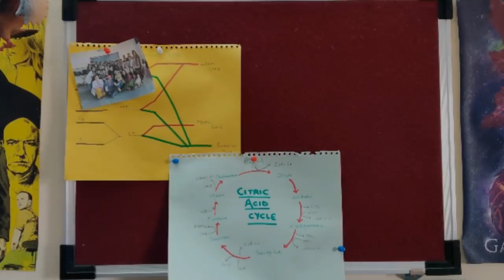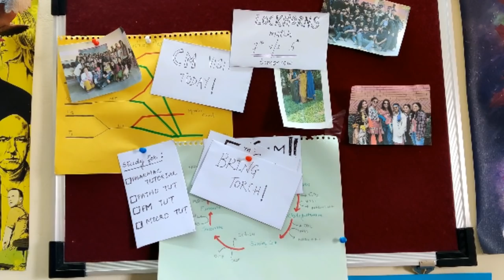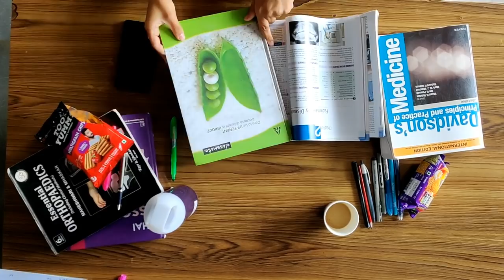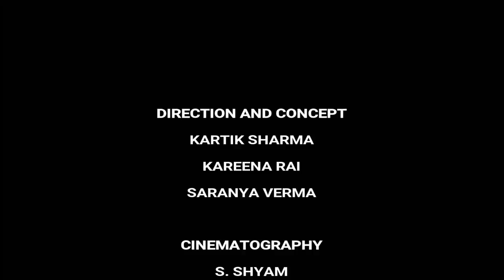Journey of an MBBS Student | ELIXIR'19 | Bharati Vidyapeeth Medical College, Pune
Copyright of Cultural Committee of BVP Medical College,Pune.
Direction & Concept : Kartik,Kareena,Sarnya
Cinematography : S. Shyam
Screenplay: Arundhati,Granth
Video Editing: Mohit,Nimisha,Ishan